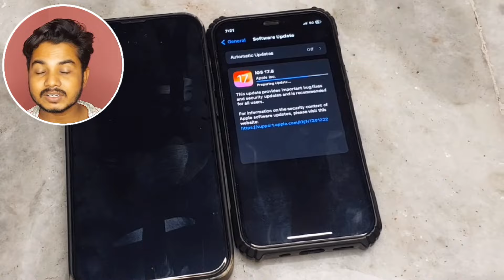iOS 17.6 Released 🔥 - What's New Features, Battery Life (HINDI)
This Video is regarding new iOS 17.6 Final Release for iPhone users. I have discussed all the important things and features that you should know!

ios 18
ios 17.5